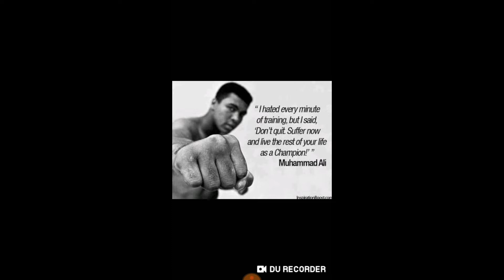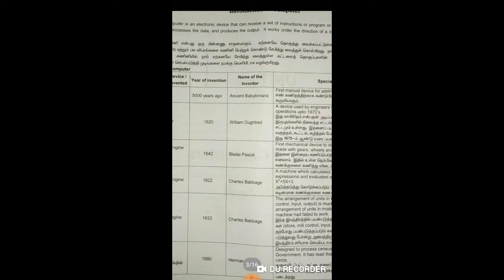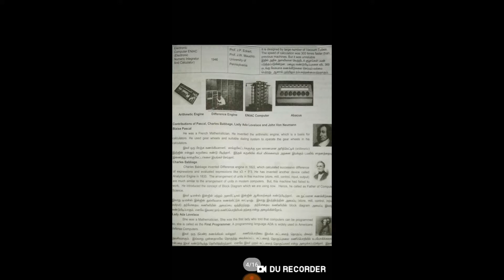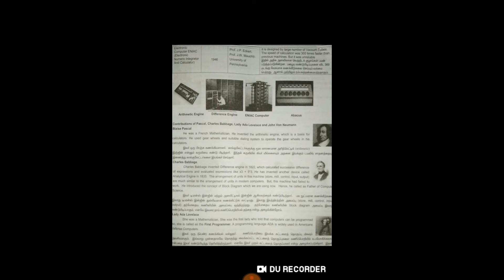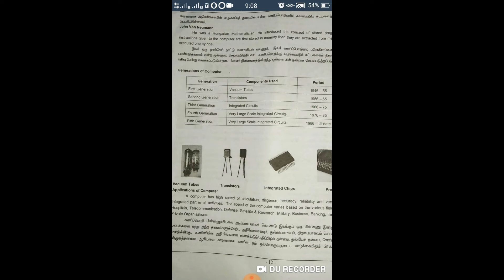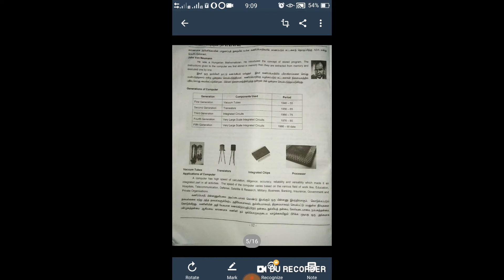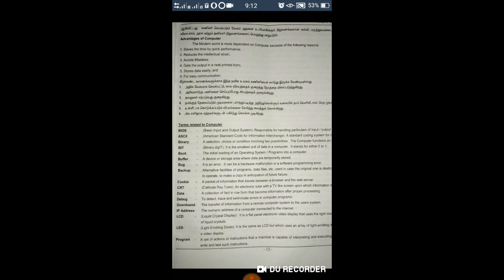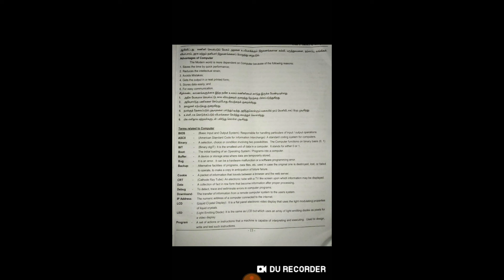COA | UNIT 1 | PART 1 | HISTORY OF COMPUTER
TAMIL SHORTHAND

ENGLISH SHORTHAND

TAMIL TYPE WRITING

ENGLISH TYPE WRITING

TNPSC EXAMS

SSC EXAMS

UPSC EXAMS

GROUP 1

GROUP 2

GROUP 3

GROUP 4

GROUP 5

GROUP 6

GROUP 7

GROUP 8

GROUP 9

GROUP 10

UPI ID
19962001@ybl

PAY TM
19962001